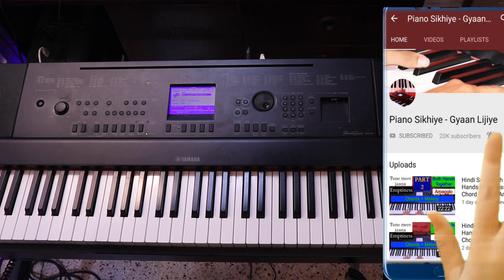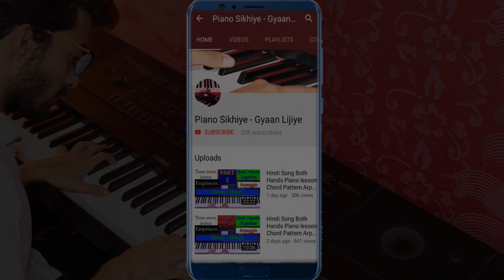Teri Mitti(Kesari)-Piano Tutorial Both Hands Chord Pattern Arpeggios Piano Lesson #244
Welcome To,
Piano Sikhiye Gyaan Lijiye
Piano Lesson by Divy Rohatgi    ( #244 )

Chords Video Link

Teri Mitti Piano Tutorial
Hindi Piano Tutorial Lesson
Arpeggios Piano Tutorial
Piano Tutorial Hindi Both Hands
How to sing along with Piano
Piano Tutorial Piano lesson
Piano Seekhe
Piano lessons In Hindi
Hindi Song Piano Tutorial
Hindi Song Piano Lesson Both Hands
Piano Chords,Arpeggios Pattern explained in hindi
Play Hindi Songs with both Hands
Piano tutorials Hindi
Arpeggio Lesson Piano
Piano lesson tutorial
Piano Keyboard Lessons